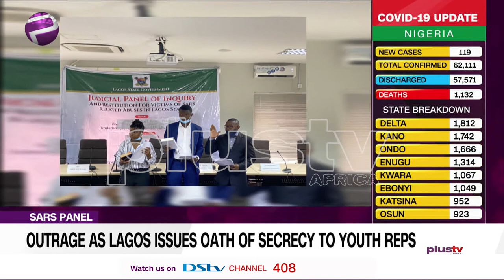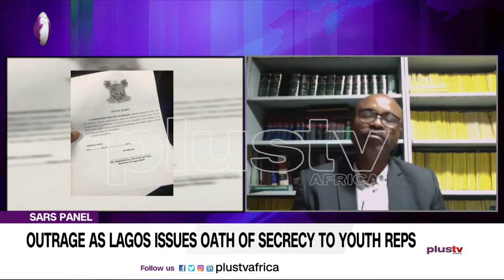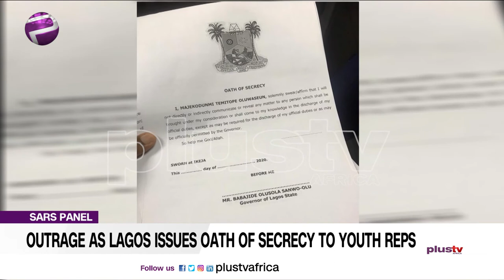Outrage as Lagos Issues Oath of Secrecy to Youth Representative (News | Nigeria)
Nigerian youths have opposed the oath of secrecy issued to their representatives on the Lagos panel probing the disbanded Special Anti-Robbery Squad (SARS).
Stephen Agiode – Legal Practitioner Joins Us Virtually